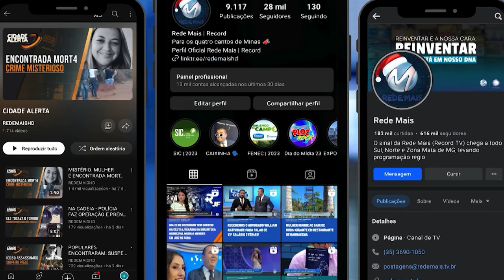ALERTA LIGADO: DOIS HOMENS SÃO ENCONTRADOS MORTOS NO FIM DE SEMANA EM PEQUENA CIDADE DA ZONA DA MATA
Uma das vítimas é um homem de 28 anos que estava desaparecido há uma semana. Segundo a polícia, o rapaz tem várias passagens por crimes como furto e tráfico de drogas. A outra vítima é um produtor rural de 60 anos. Ele foi morto a tiros perto da casa dele, na zona rural de Ervália. Familiares e amigos não suspeitam de quem possa ter cometido o crime.